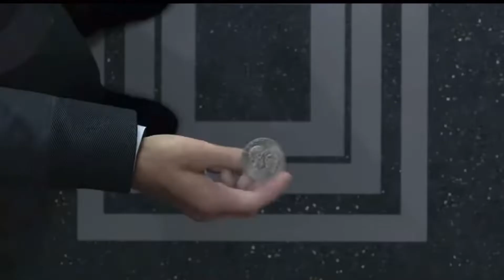DETROIT BECOME HUMAN | The Price of Freedom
Detroit Become Human Tribute

 Trailer Detroit become human all endings
detroit become human review